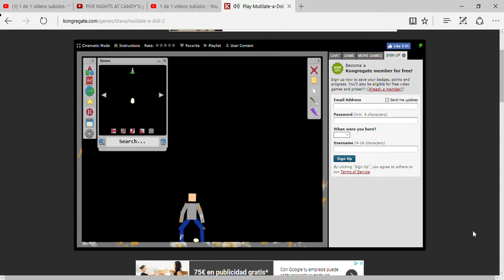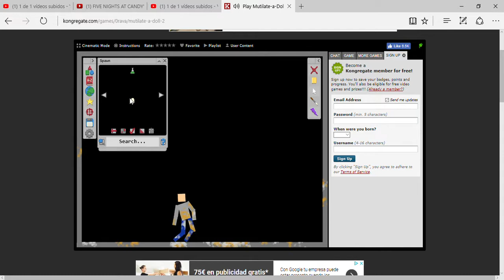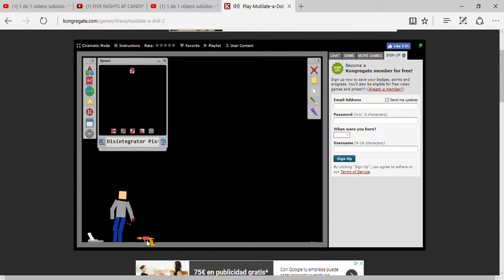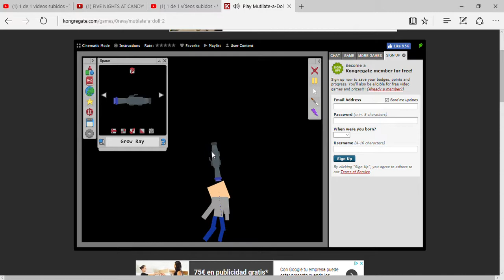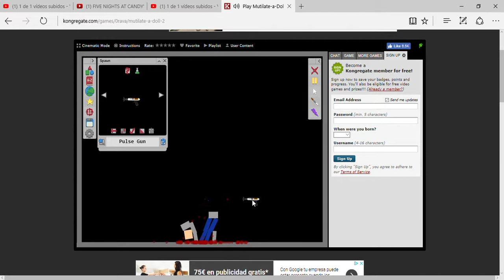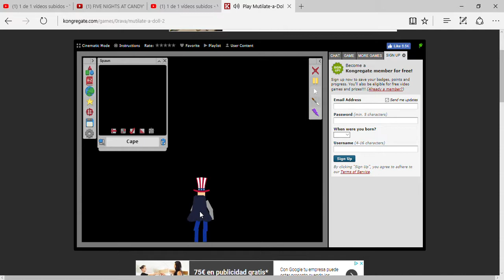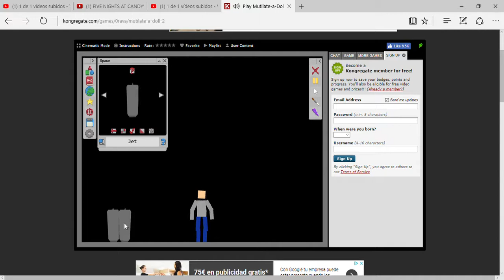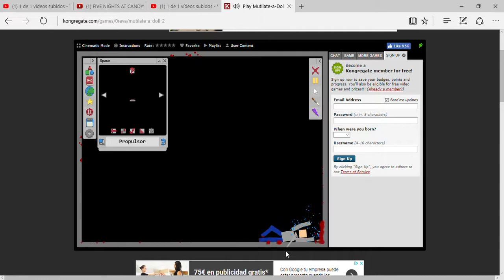destondo a un stickman/prometheus 68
juego mutilate a doll 2